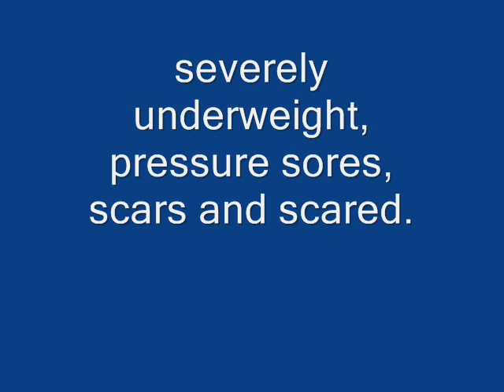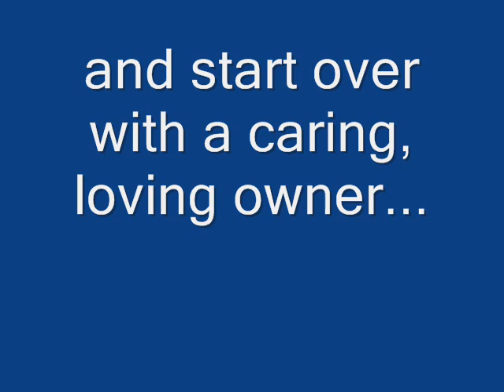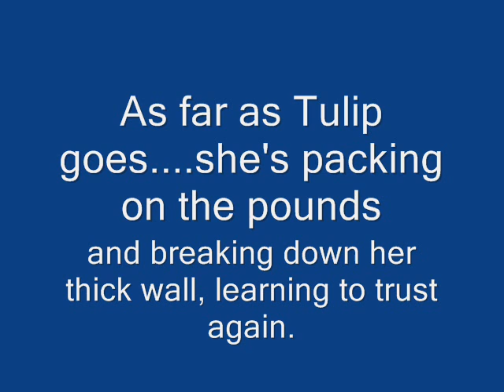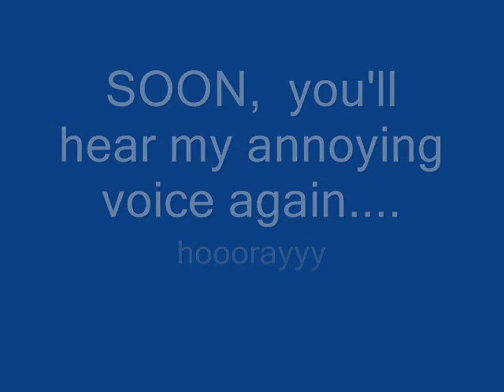Tulip week 1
I'm getting better!! lol!

This is Tulip, this is 'Wrong' by Depeche Mode
long time fan